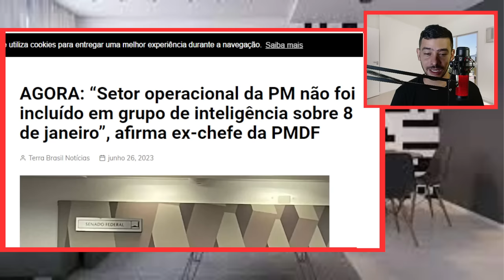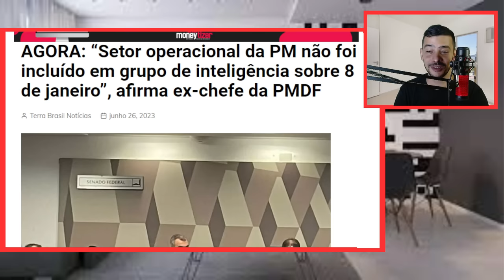PLANTÃO! PARLAMENTO BRITANICO DE OLHO EM MORAES E NO VINGADOR A BATATA TA ASSANDO!